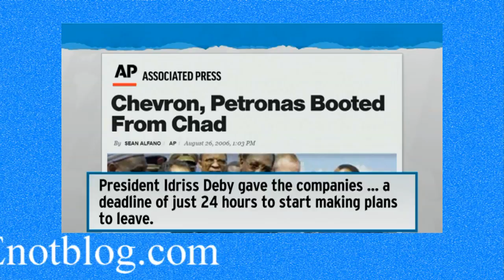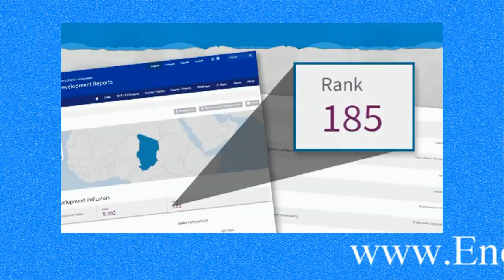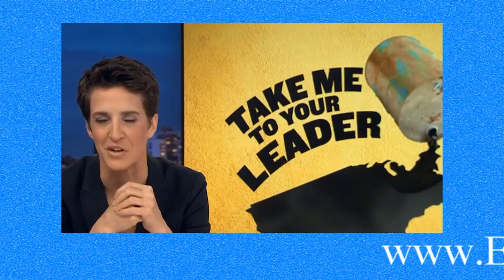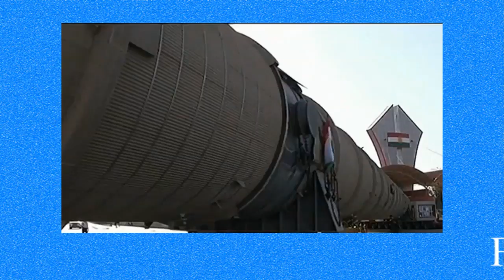Rex Tillerson: America’s Enemy and its Next Secretary of State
Rex destroys Chad. If there was ever a time to be scared about America’s future, it is now. Rex Tillerson is one of the most dangerous men alive. Donald tried to fool us with the smoke screen of Mitt Romney and Rudy Giuliani when he wanted Rex, all alone. Rex is a man praised by Russia and has fought against America.